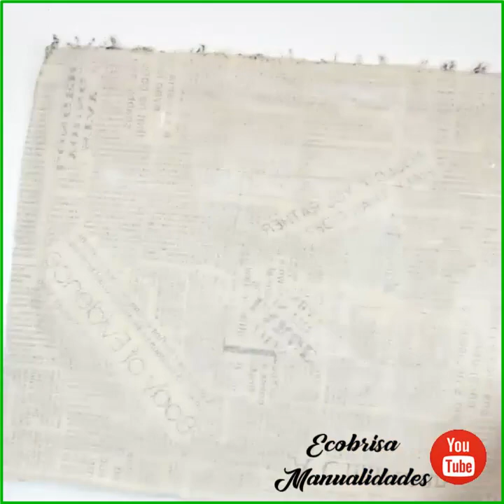Como DECORAR una CAJA estilo Rústico - Ecobrisa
▼SI HAS APRENDIDO ALGO CONMIGO▼
○ Deja un LIKE 👍

Todo el contenido de éste vídeo tiene Derechos de Autor de Ecobrisa. Queda prohibido copiar, reproducir,  publicar, transmitir, en otro formato o descargar con intención de publicarlo como tuyo en cualquier plataforma, ya que vulnera mis derechos de autor, sólo se puede reproducir en mi canal de youtube Ecobrisa o INSERTADO en otros sitios web o redes sociales, siempre y cuando sea mencionada la fuente, es decir Ecobrisa. Respeta mi trabajo!